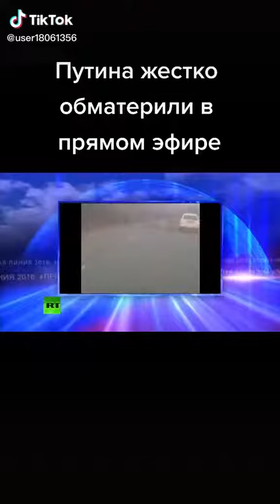Путина жестко обматерили в прямом эфире